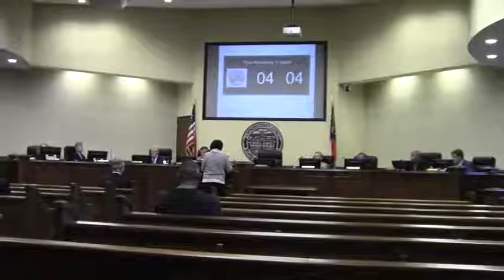9. CWTBH - Dolores Matchett @ LCC Regular - 2016-09-27